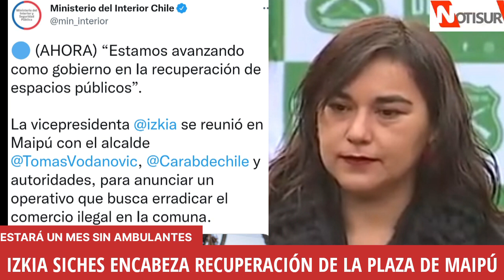Vicepresidenta Izkia Siches encabeza recuperación de la Plaza de Maipú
Ministra del Interior.